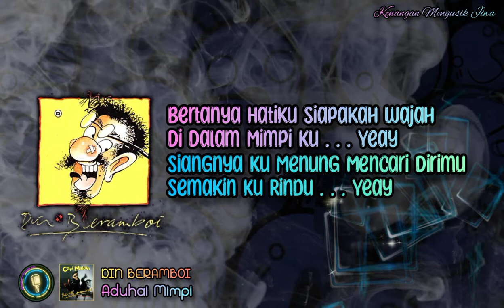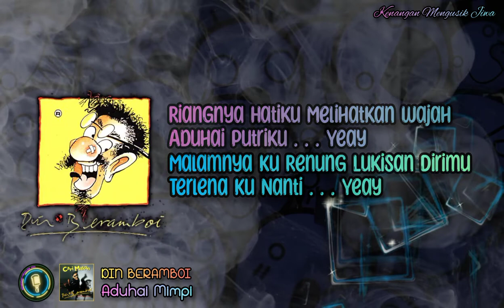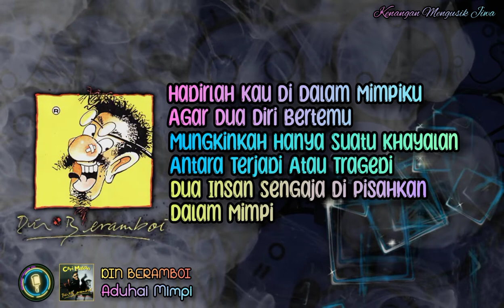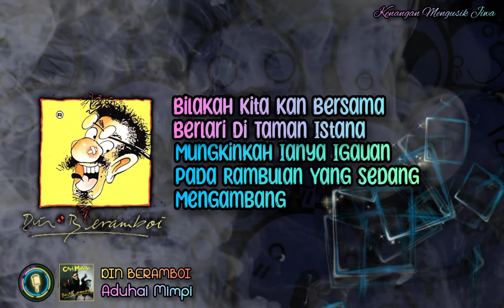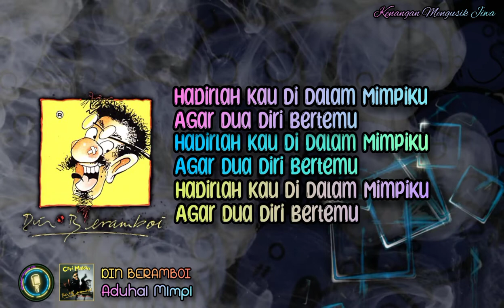Din Beramboi - Aduhai Mimpi [Lirik]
Artist: Din Beramboi
Released: 1997
Album: Cari Makan
Genre: Pop

Record Company – BROADWAY ENTERTAINMENT (M) SDN BHD
Distributed By – Music Distribution Network Sdn. Bhd.
Printed By – Audio Art Press SDN. BHD.